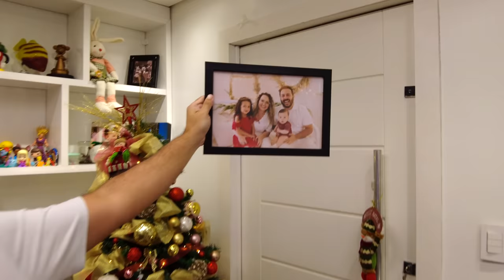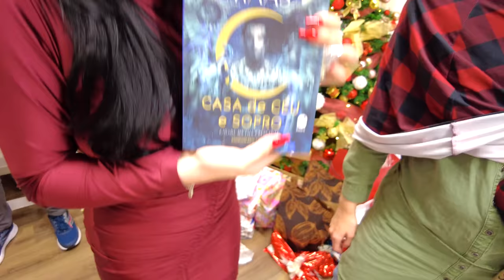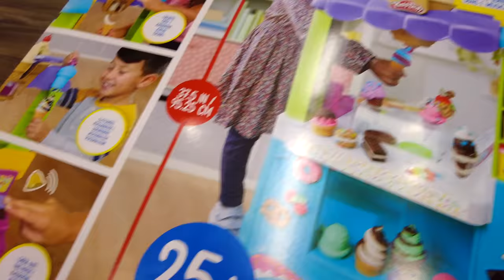NOSSA CEIA DE NATAL - FAMÍLIA LISA - BELLA LISA SHOW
Nesse vídeo mostramos como foi nossa ceia de natal, nosso amigo secreto e como confraternizamos com nossa família essa data especial.

No final ainda tem um pouco de diversão fazendo biscoitos de natal.

Desejamos a todos um ótimo final de ano!

Familia Lisa - Bella, Lucca, Bruna e Tiago